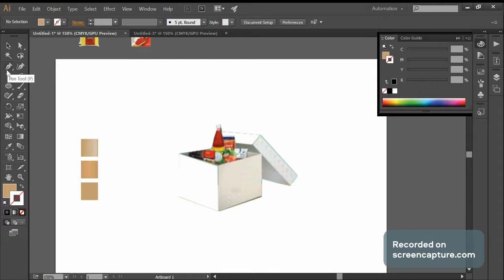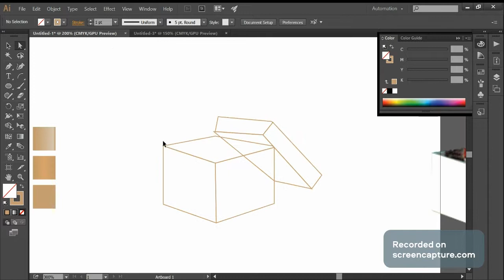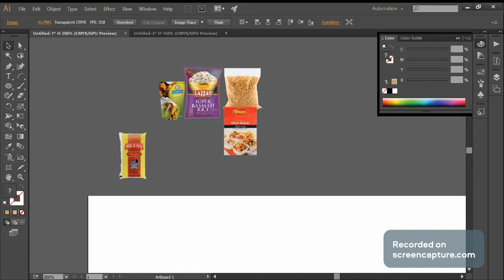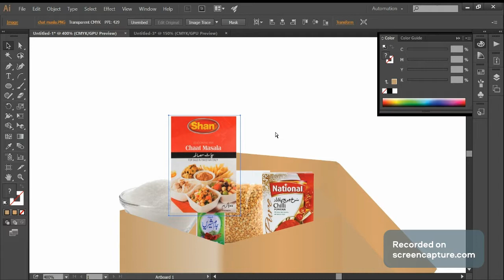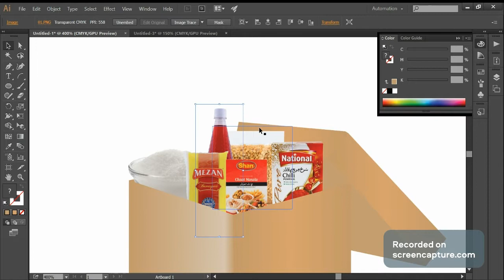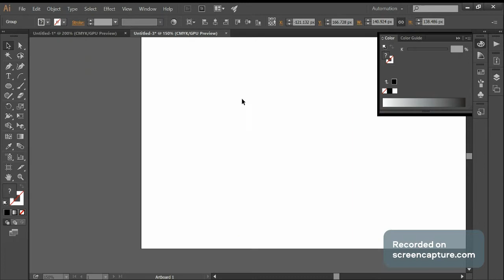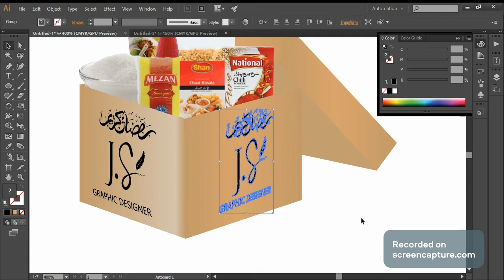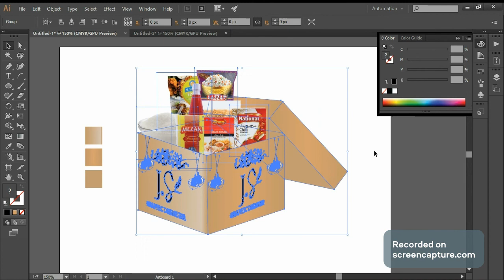Create a Ramadan Hamper Box by pen tool in |Adobe Illustrator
VIDEO ON THE USAGE OF PEN TOOL:
I brought a video in which I teach you that how can we create a hamper box in adobe illustrator with the help of pen tool. Then the procedure of putting the item as in this box ad you want to put in it.

You can watch this video on the other sites also.